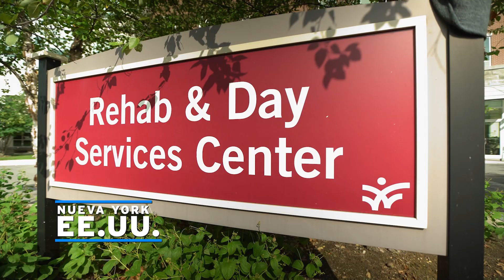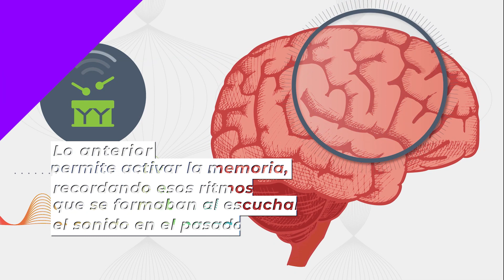TERAPIA AUDITIVA: sonidos, música y silencio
¿Todos escuchamos igual? ¿Cómo escuchamos? ¿El ruido nos puede enfermar? ¿Todos perdemos capacidad auditiva con los años? ¿De dónde vienen el ritmo y la música? ¿Por qué a todos nos gusta la música?

En este clip de la serie "Neurópolis", el biólogo chileno Bruno Grossi juega con la idea de hacer experimentos sonoros mientras el neurocientífico Hermán Moreno nos invita a imaginar la vida de las personas sin audición.

De la mano de Rodolfo Llinás, conocemos el funcionamiento de nuestro sistema auditivo y el efecto del sonido en nuestro cerebro y nuestro cuerpo.

En este capítulo recorreremos fascinantes formas de percepción del sonido y del silencio, aprendiendo señas y formas de música no convencionales.